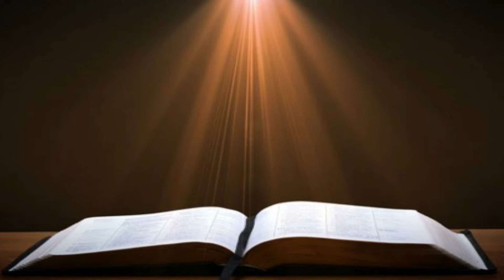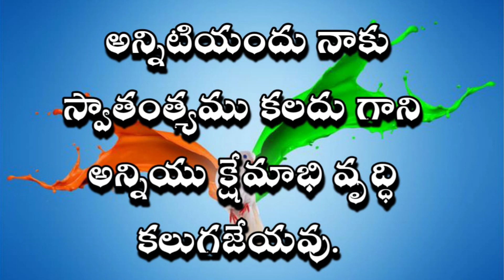జ్ఞానానుసారమైన స్వాతంత్రం Cognitive independence ఉదయకాల దైవధ్యానం 15th AUGUST 2021 Lakkoju Yesudas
pastor yesudas lakkoju agapegospelteam yesudaslakkoju morning_devonal #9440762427